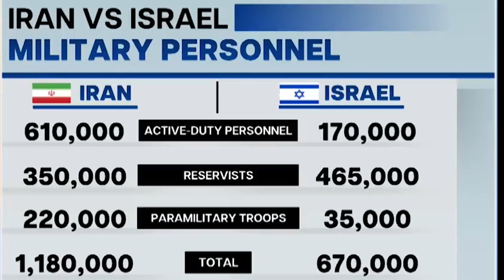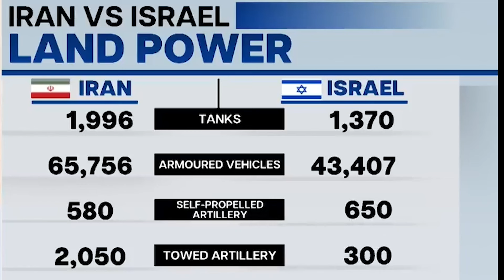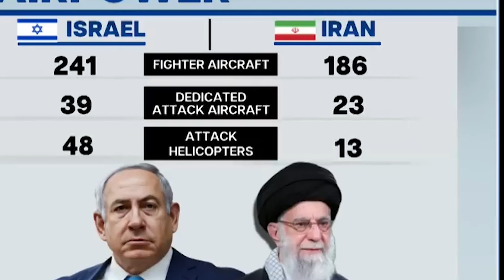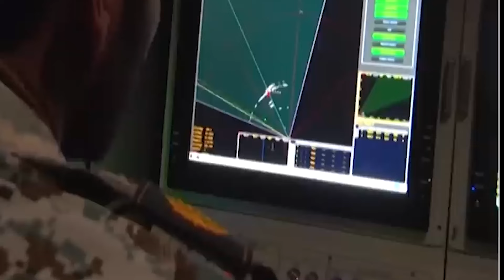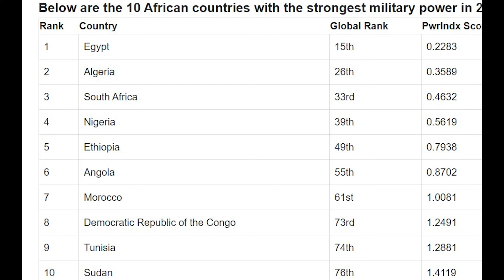NIKIHE GIHUGU CYATSINDA İKİNDİ HAGATI YA IRAN NA ISRAEL?DORE IBIHAMYA BY’UKO BIHAGAZE MU GISIRIKARE